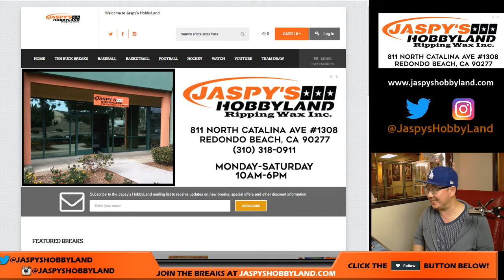Tu, 04/17/18 - Joe Says Good Night. Lol.